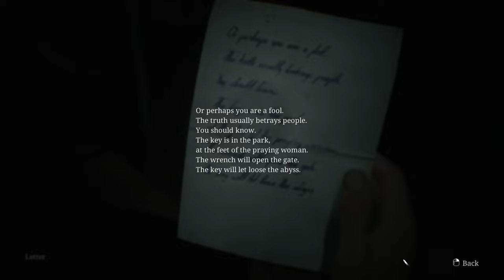Silent Hill 2 Remake Silent Gameplay No Commentary Part 11